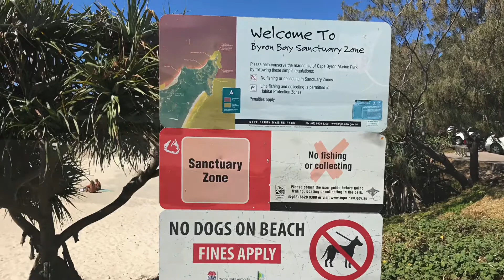Byron Bay Wategos beach 17/10/20